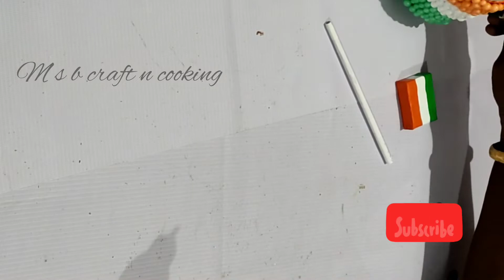Independence Day craft ideas/waste tea cup craft/termocol balls craft/Augest15 special craft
m s b craft n cooking
Independence day craft ideas
waste tea cup craft